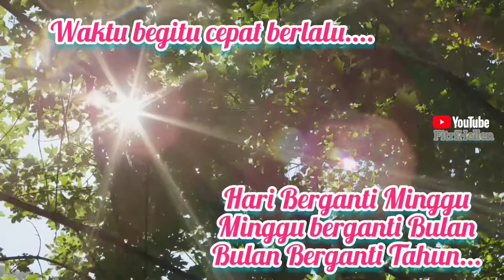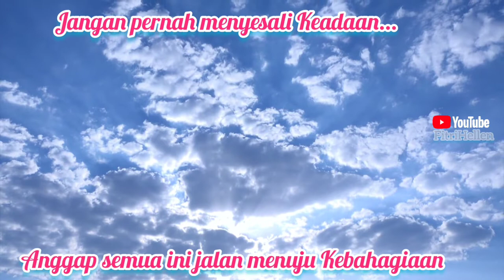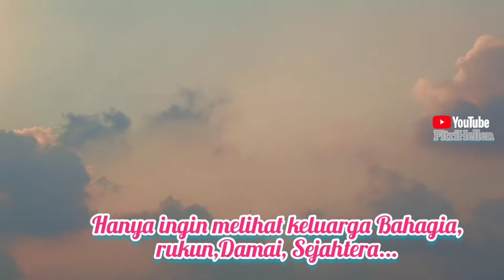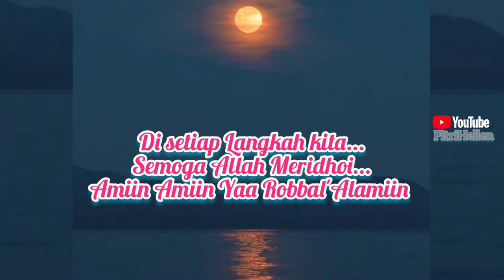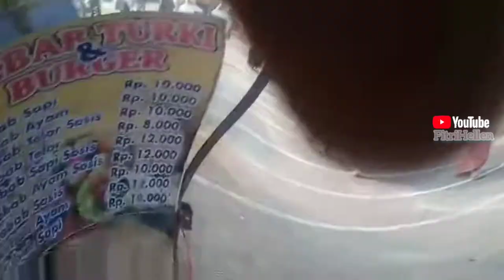SELAMAT HARI RAYA IDUL FITRI 1443H || Suasana Lebaran Di Indonesia dan Taiwan